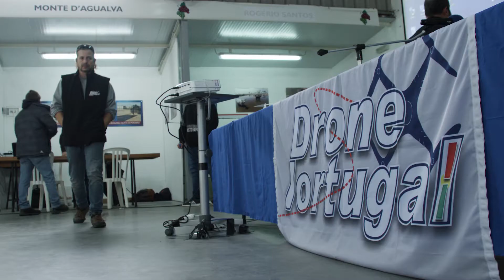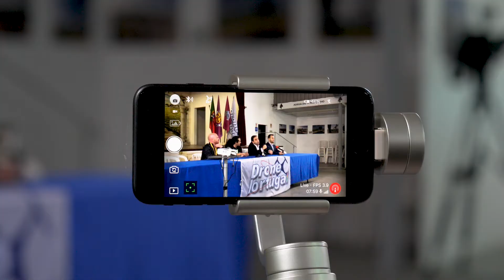Melhores momentos - 1.º Encontro Nacional de Drones - Poceirão - 2018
Organização Portugal Drone :José Carlos Lopes, Gonçalo Madureira, José Gomes  e  João Dias

Agradecimentos:

Autoridade Aeronáutica Nacional - AAN
Major Paulo Fernandes e Sargento-Mor Bento Matos

Autoridade Nacional da Aviação Civil – ANAC
Dr. Pedro Pisco Santos, Dr. Fábio Camacho

Carlos Pinota - RTP - ETIC - BBC

Imagem: Samuel Morais - Pedro Costa